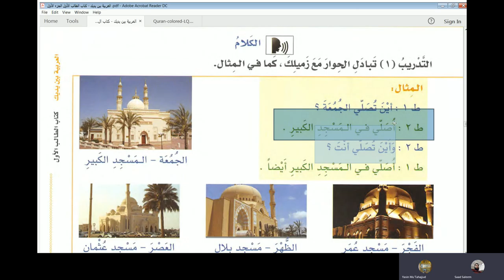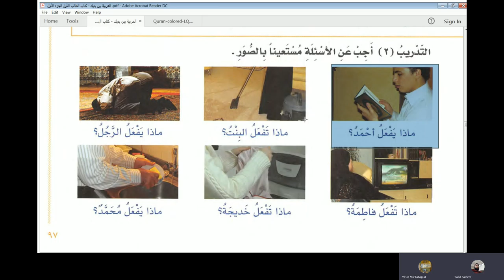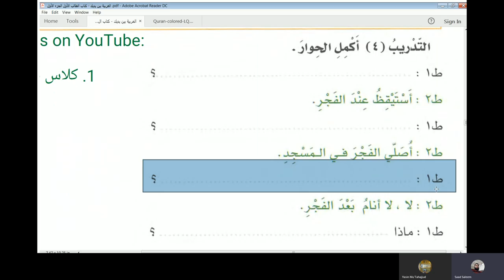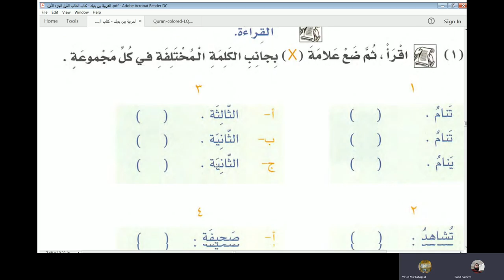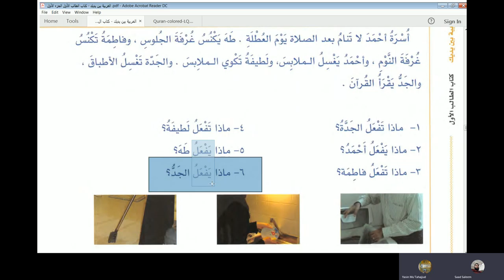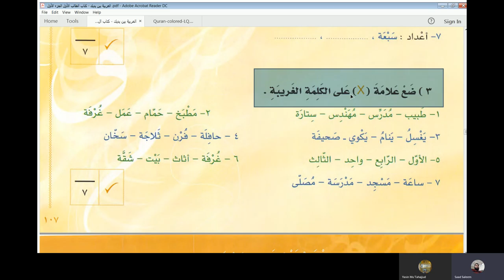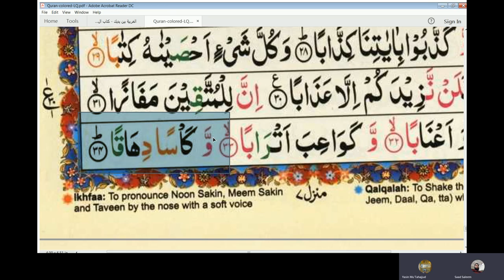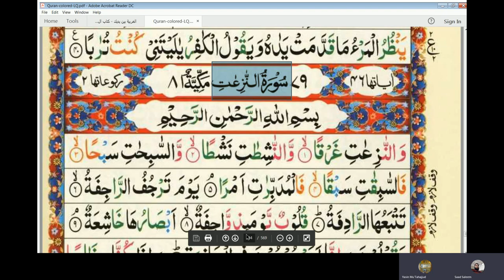Lecture 50 of online Arabic course for Abdul Aleem from AlArabiyyah Bayna Yadayk Book 1 Lesson 34